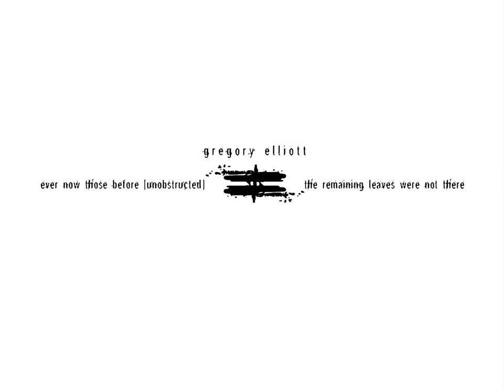Gregory Elliott - Quiver Field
Artist: Gregory Elliott
Song: Quiver Field
Album: Ever Now Those Before [Unobstructed] / The Remaining Leaves Were Not There
Label: IVDT
Year: 2003